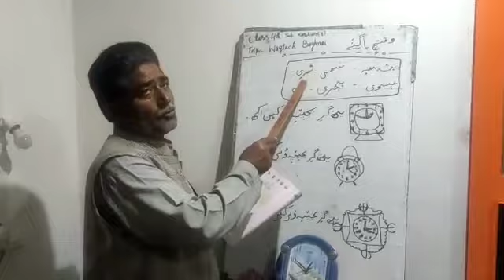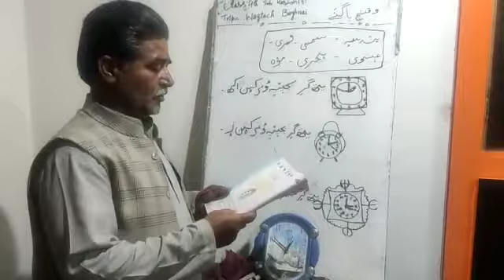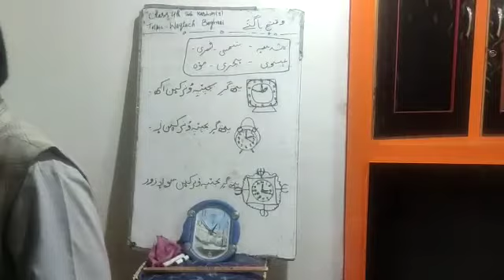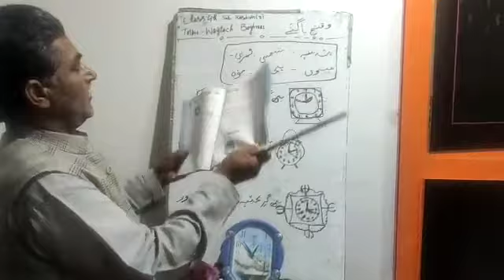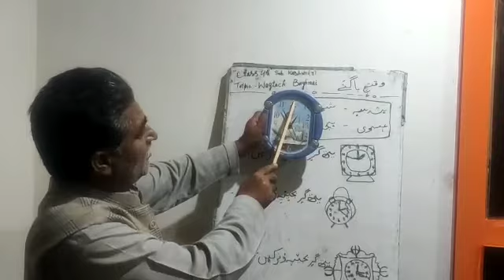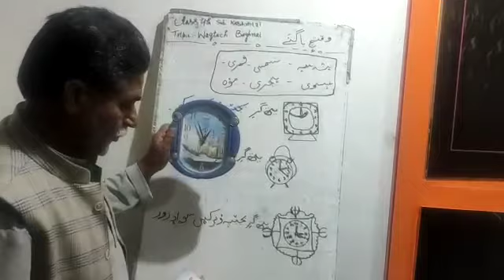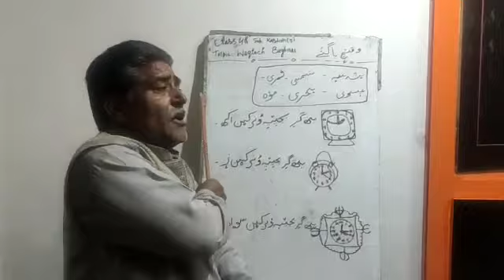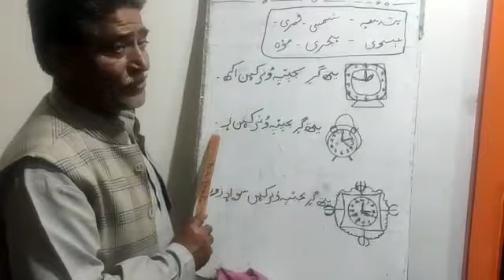4th Kashmiri Topic Waqtach Bagnie(Exercise)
Delivered by Mr Bashir Ahmad Bhat Teacher UPS Sheikhpora Poshpora